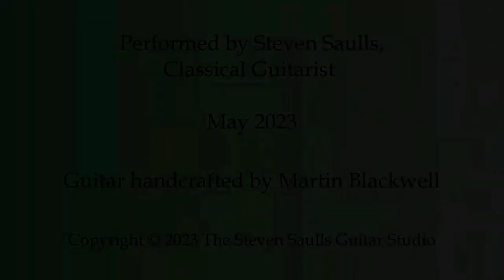Softly and Tenderly - Will L. Thompson (arr. Heitmeyer)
Classic Hymns and Praise Music for the Classical Guitar - Steven Saulls, Classical Guitarist
About the music and the composer…

“Softly and Tenderly” is a Christian hymn. It was composed and written by Will L. Thompson in 1880.[1] Allegedly, when evangelist Dwight L. Moody was in the hospital barred from seeing visitors although Thompson had arrived, Moody insisted that Thompson be let in, whereupon Moody told him: Will, I would rather have written "Softly and Tenderly Jesus Is Calling" than anything I have been able to do in my whole life. Thompson was a member of the Churches of Christ, where several of his hymns and gospel songs continue in use. "Softly and Tenderly" is the most widely known of his compositions and has circulated far beyond its origins in the American Restoration Movement. It is among the most prolifically translated gospel songs and has spread appealingly into the repertoire of various fellowships of Christendom.

The song was featured in the film Urban Cowboy at Bud's (John Travolta's character) uncle's funeral. The film The Trip to Bountiful makes recurrent use of the song, particularly a recording of it by Cynthia Clawson. An a cappella version is sung by Alessandro Nivola in the film Junebug. The song's melody appears twice in the movie Abrupt Decision, released 2011. In November 2017, Carrie Underwood performed the hymn as part of the In Memoriam segment, which culminated in a tribute to the fifty-eight Route 91 shooting victims, at the 51st annual CMA Awards. (Wikipedia)

Steven began studying the guitar at age nine and has attended some of the finest music schools in the world including the Berklee College of Music (Boston), and the Mozarteum (Salzburg, Austria). He holds both a Bachelor of Arts degree from Western Washington University (1980) and a Master of Music degree from the University of Arizona (1982).

Over the past 40 years, Steven has performed hundreds of concerts throughout the United States, Central & South America, and Europe. His debut recordings ‘Espressivo’ and ‘Steven Saulls Plays Works by Ponce, Torroba & Bach’ have received wide acclaim both nationally and internationally. In addition to solo concerts, he has performed over 200 chamber works including guitar concerti (with orchestra) by Vivaldi, Ponce, and Rodrigo.

Recorded at The Steven Saulls Guitar Studio, Sahuarita, Arizona 2023/Guitar handcrafted by Martin Blackwell.